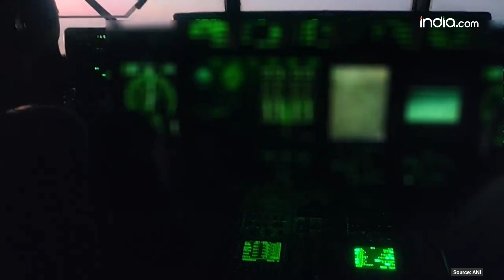WATCH: Thrilling visuals of IAF C-130 J carrying out maiden night landing at Kargil Strip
In a first, an IAF C-130 J aircraft recently carried out a night landing at the Kargil airstrip. The Indian Air Force shared the information on X.
“In a first, an IAF C-130 J aircraft recently carried out a night landing at the Kargil airstrip. Employing terrain masking enroute, the exercise also dovetailed a training mission of the Garuds,” IAF shared on X.